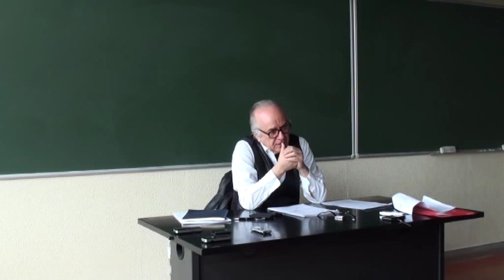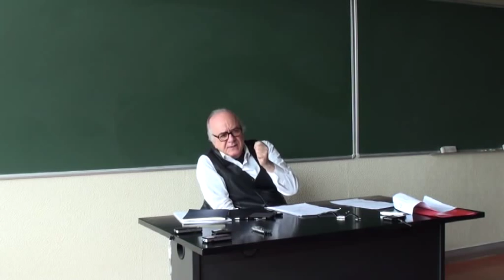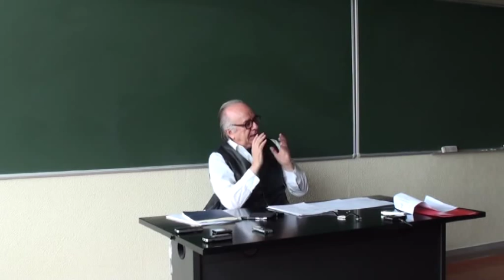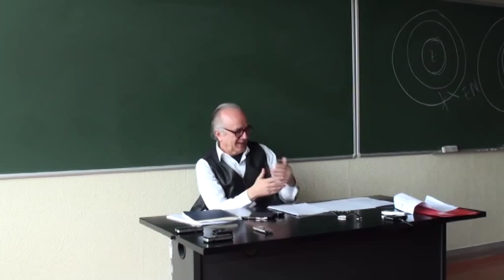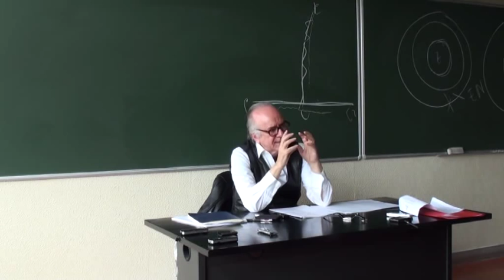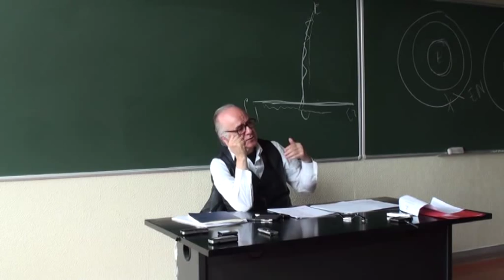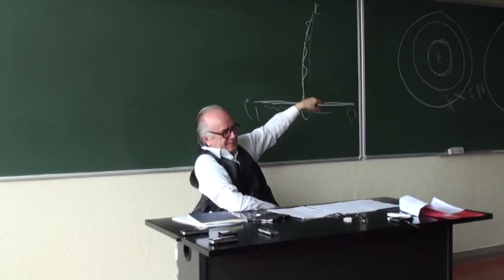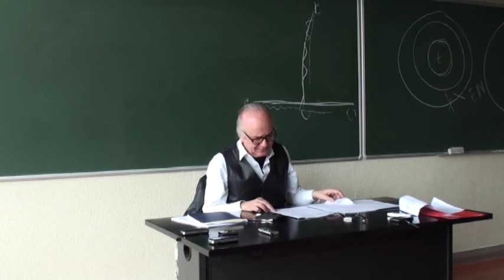2012_Master Class #2 - A cidadania a partir dos que não são cidadãos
Title/Título: A cidadania a partir dos que não são cidadãos
Speaker(s)/Oradore(s): Boaventura de Sousa Santos
Date/Data: 31 Março 2012
Venue/Local: Centro de Estudos Sociais (CES), Coimbra

Nesta secção procuraremos caminhos para democracias de alta intensidade. O experimentalismo democrático, a demodiversidade e a democracia participativa serão tidos como elementos essenciais para um aprofundamento do cânone democrático.